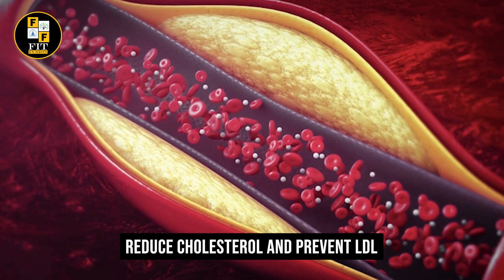करी पत्ता उबालकर पीने के जबरदस्त फायदे | Curry Leaves detox water - Health Benefits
करी पत्ता उबालकर पीने के जबरदस्त फायदे | Curry Leaves detox water - Health Benefits | kadi patta ka pani peene se kya hota hai ?

FITFUSSION  ke is episode me aapka swagat hai, aaj hum baat karenge kadi patta ka pani peene ke  faydo bare me ... video pasand aaye to like aur share and channel ko subscribe jaroor karein .

Your querry
kadi patta ka pani peene ke fayde
kadi patta ka pani peene se kya hota hai
kadi patta ka pani
kadi patta ka pani banane ka tarika
kadi patta ka pani balon mein kaise lagaen
kadi patta ka pani dalne se kya hota hai